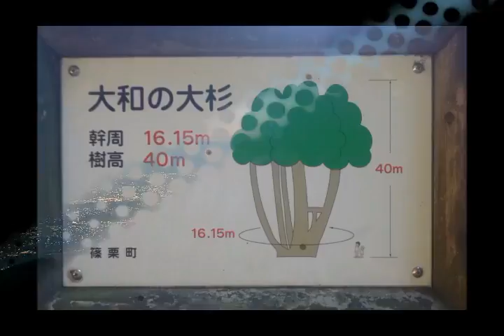篠栗町・9景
（2021　No137　福岡県ｴﾘｱ　No32　福岡地域　No11/20）　人口3.1万人